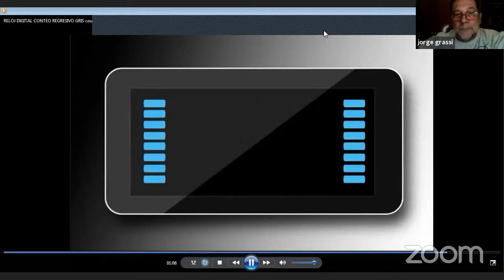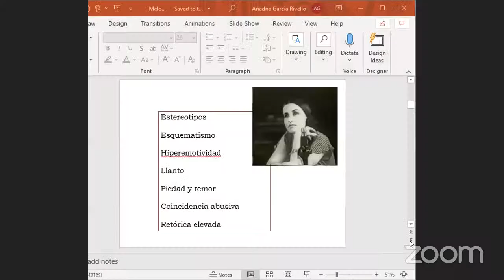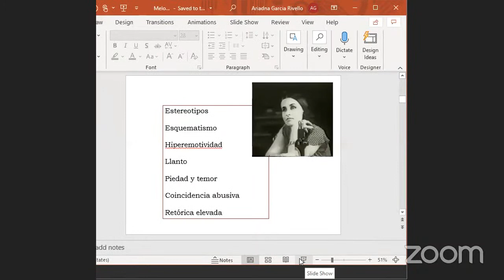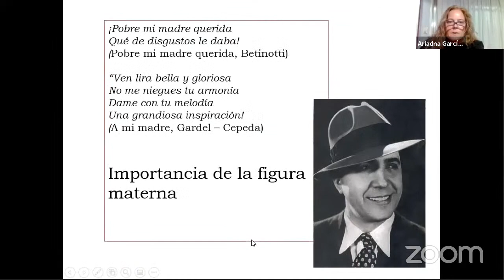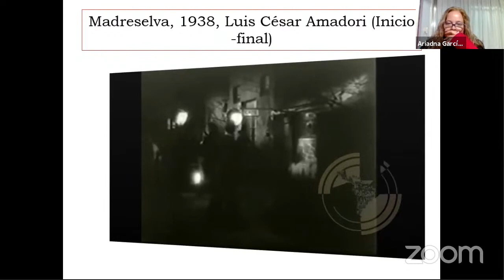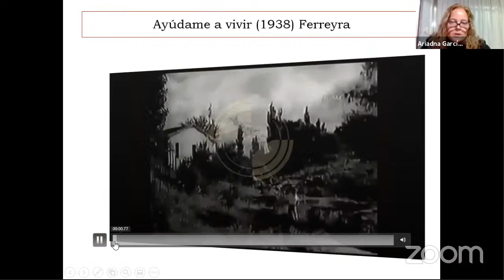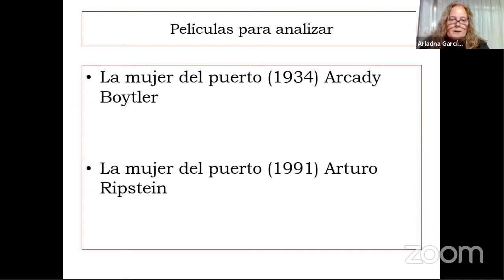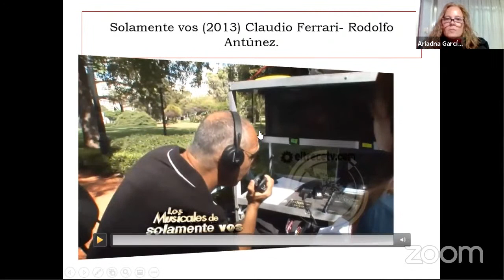CLASE 6 | 18 de mayo - Melodrama